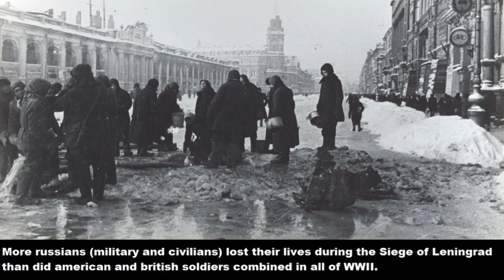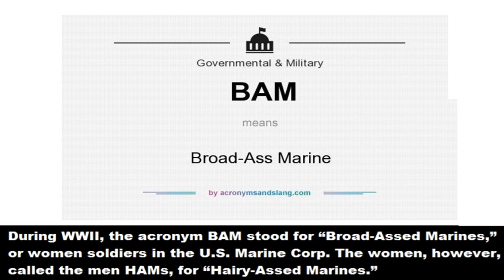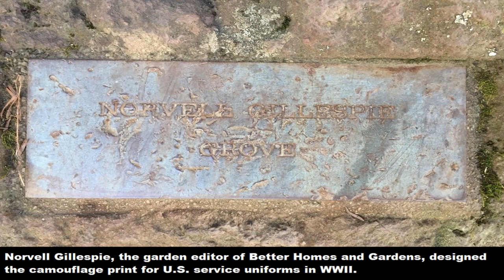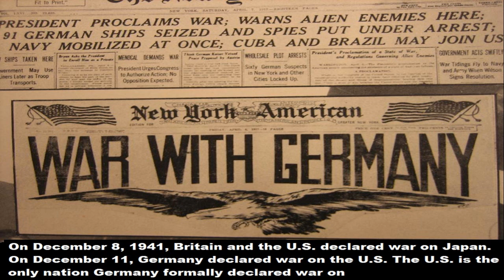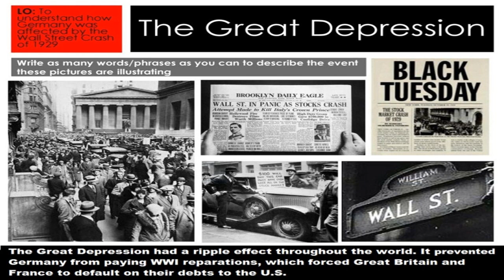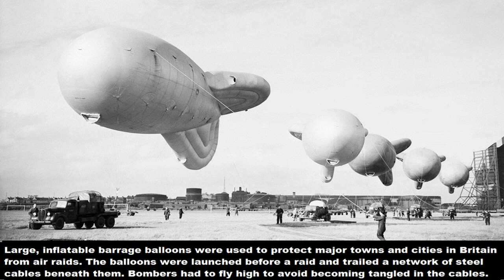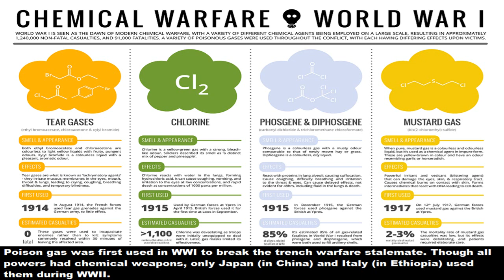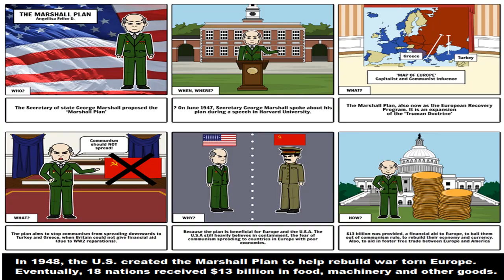World War 2 80th Anniversary. 80 Facts You Probably Didn't Know About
World War II (often abbreviated to WWII or WW2), also known as the Second World War, was a global war that lasted from 1939 to 1945. The vast majority of the world's countries—including all the great powers—eventually formed two opposing military alliances: the Allies and the Axis. A state of total war emerged, directly involving more than 100 million people from over 30 countries. The major participants threw their entire economic, industrial, and scientific capabilities behind the war effort, blurring the distinction between civilian and military resources. World War II was the deadliest conflict in human history, marked by 70 to 85 million fatalities, most of whom were civilians in the Soviet Union and China. It included massacres, the genocide of the Holocaust, strategic bombing, premeditated death from starvation and disease, and the only use of nuclear weapons in war.
Here are 80 facts you might never heard.